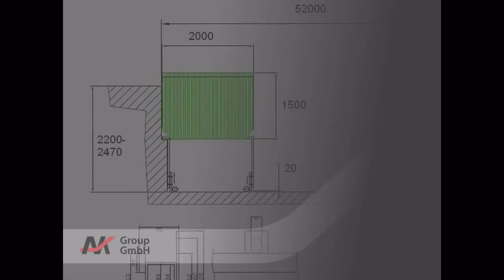AVK Group GmbH